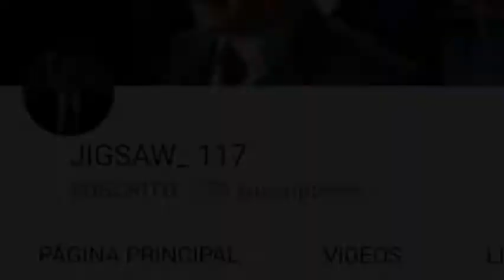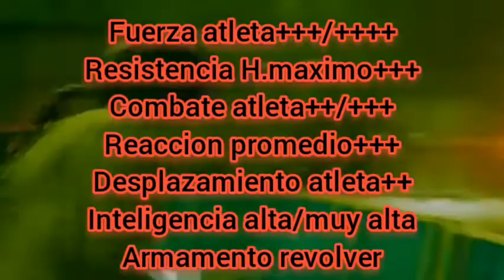analisis a art blank (saw 4)